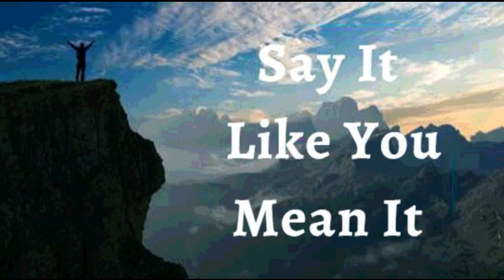29th June 2023 Say It like You Mean It (Audio in French)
Je DÉCLARE que Dieu accomplie toutes choses pour mon bien. Il a un excellent plan pour ma vie. Il y a peut-être des choses que je ne comprends pas pour l’instant mais je ne suis pas inquiet. Je sais que toutes les pièces ne sont pas encore là. Tout est réuni pour mon bien, parce que Dieu m'aime et que je suis appelé selon son dessein. Je vois l’incroyable plan de Dieu m'emmener là où je n'ai jamais rêvé d’aller. C’est ma déclaration.

J'ai la vie éternelle de Dieu et je marche dans la conscience de celle-ci. Je domine la maladie, la mort, les découragements et les frustrations qui affectent l'humanité. J’ai la vie et la nature de Dieu en moi ; c’est pourquoi je suis victorieux aujourd'hui et toujours. Amen

JE SUIS BÉNI(E) (Eph 1 :13)
JE SUIS RICHE (2 Cor 8 :9))
JE SUIS PUISSANT(E) (Isaïe 40 :29)
JE SUIS OINT (E) (1 Jn 2 :20)
JE SUIS LIBRE (Jn 8 :36)